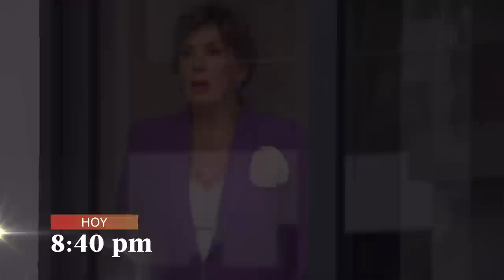Al Fondo hay Sitio 10: A veces tus enemigos están más cerca de lo que crees (AVANCE Capítulo n°221)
A veces tus enemigos están más cerca de lo que crees y tu vida podría estar en peligro ⚠️ cuando menos lo imaginas. ¿Qué pasará con Maca?. No te pierdas Al Fondo Hay Sitio